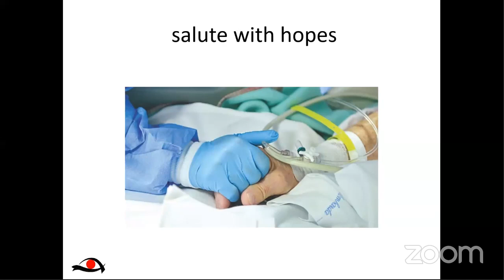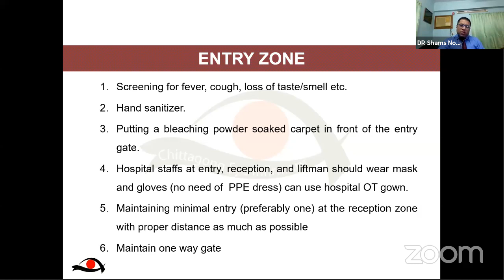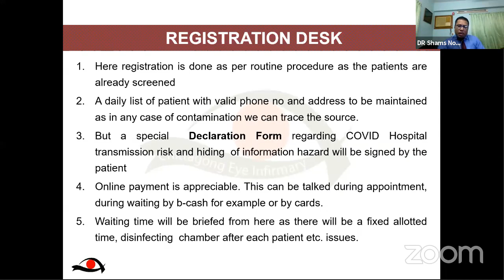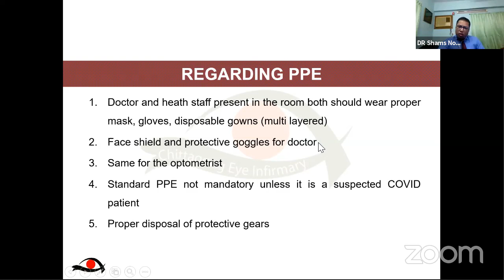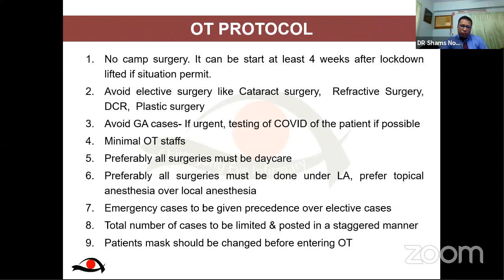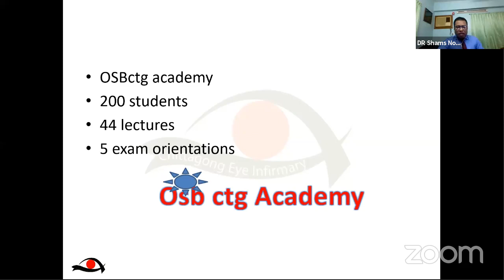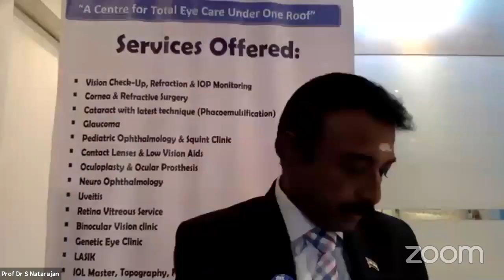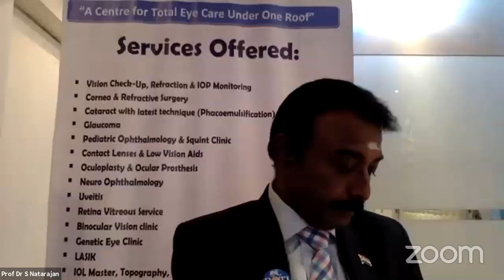Eye Care Practice Pattern During COVID-19 Era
Objective: Esteemed panellists will share their experience with eye care delivery, scope of co management and tele-Ophthalmology during and after COVID-19 pandemic.

Patient education and awareness is a must to start co management. Everyone should take an effort to make public awareness about decongestion of hospital for routine eye care services which can be easily availed from Optometrist.

Speaker
Dr. Shams Mohammed Noman
Consultant and Head of Glaucoma and Phaco surgeon
Glaucoma Clinic - Chittagong Eye Infirmary

Moderator
Prof. Dr. S. Natarajan
Awarded The Padma Shri by the President of India
President: Asia Pacific Ophthalmic Trauma Society
Board of Trustee: International Council Of   Ophthalmology